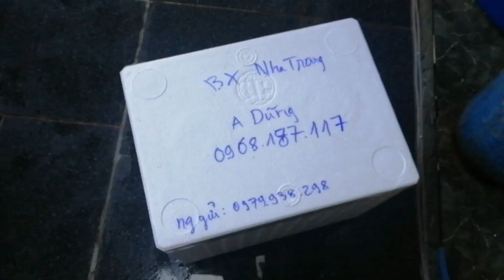TRANSPORTATION OF PANDELINE FISH, DONG NAI FILTER MATERIAL || CÁ KOI VLOG TRẦN ĐỨC CƯỜNG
Ai mua cá, cám, vật liệu lọc, bộ lọc, máy thiết bị.  ib zalo 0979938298 nha. Hoặc Link